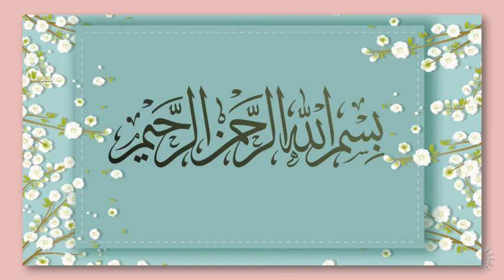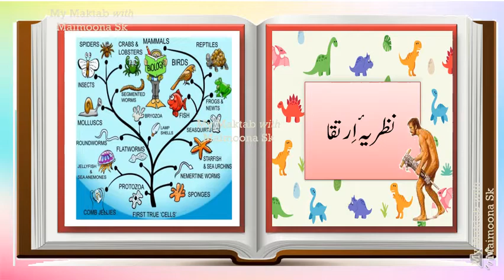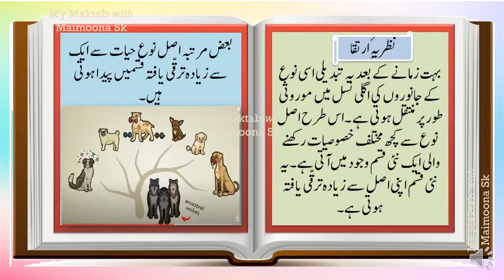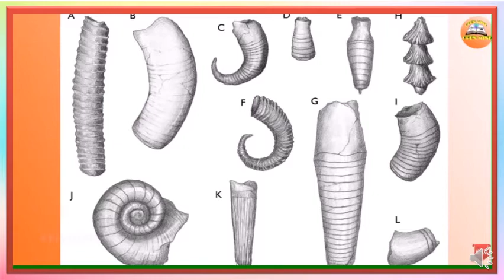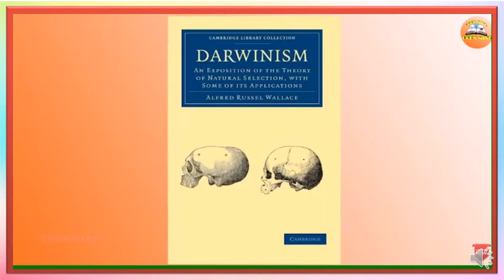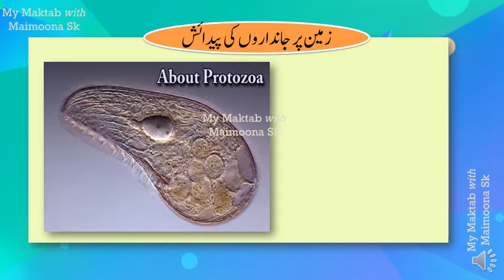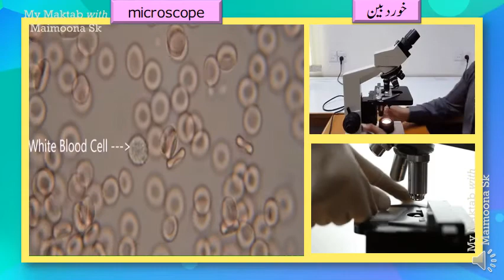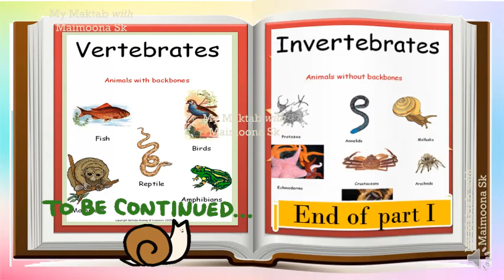Std.5 EVS -2 Chap.4 (Part-1)EVOLUTION (AMAL E IRTEQA ) عمل ِ ارتقا By : MAIMOONA SHAIKH YUNUS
Lecture Topic:  Chap.4 (Part-1)EVOLUTION (AMAL E IRTEQA )
Teacher:  MAIMOONA SHAIKH YUNUS

Important Questions :
1. عمل ِ ارتقا کا عام مفہوم کیا ہے ؟
2۔ ارتقا کا نظریہ پہلی مرتبہ کس نے پیش کیا ؟
3۔پہلے زمیں پر کس قسم کے جانوروں کے گروہ موجود تھے۔
4۔ جانوروں کی ڈیل ڈول والی قسمیں کیوں تباہ ہو گئیں ؟
5۔ کس کے حجری نقوش کے باقیات ملے ہیں ؟